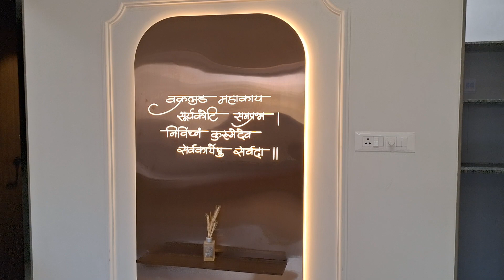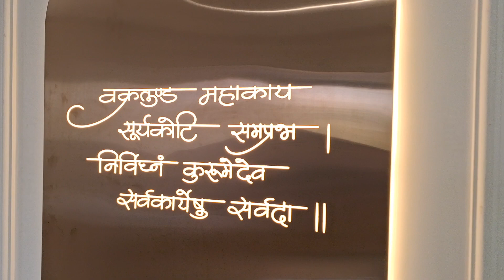ToSell Surat Near Vesu ShyamMandir 3bhk LifestyleFlat DeckBalcony mo9825149857 sft2400